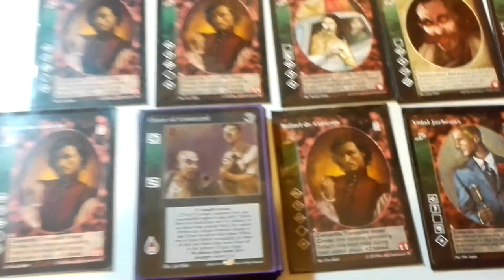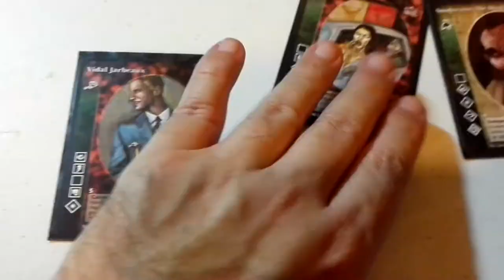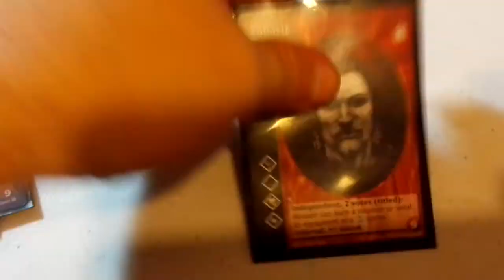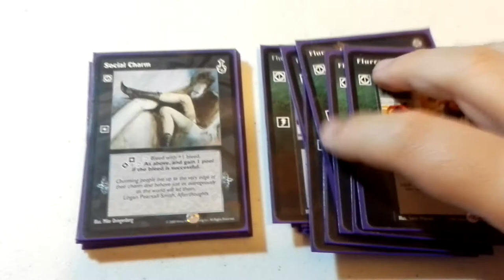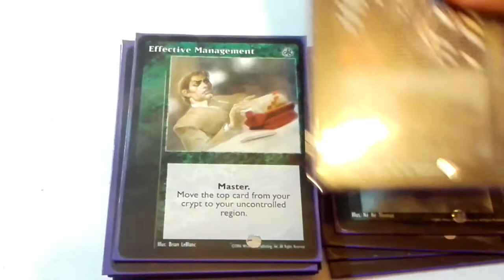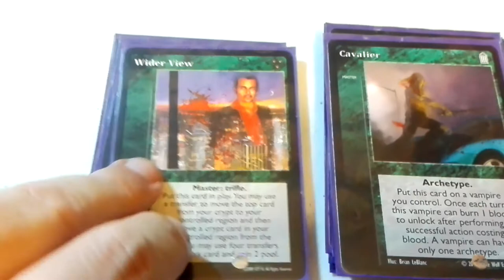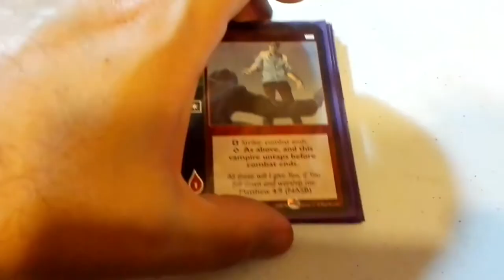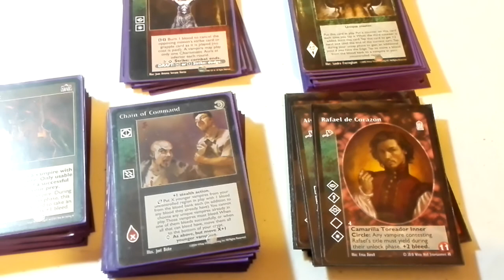VTES Mazo de Bleed. Chain of Command (LEER CORRECCIONES)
CORRECIONES:

IMPORTANTE ERRATA. El Chain of Command se activa para todos los vampiros que saques pero cuando uno de ellos logra sangrar, los demás vuelven a la cripta incluso si no han realizado la acción de sangrado. Con lo cual te compensa ir sacando uno o dos como mucho con cada Chain of Command y habría que jugar el mazo de otra manera.  Disculpad por mi confusión respecto a esta carta. Aun con todo creo que el mazo sigue siendo bastante valido y curioso :)

CRIPTA (13)

4x Rafael de Corazon
1x Aisha az-Zahra
1x Vidal Jarbeaux
1x Sundervere, The Devil Brahmin
1x The Arcadian
1x Viktor The Night General
1x Annazir
1x Bloody Mary
1x Lazarus James
1x Ankh-sen-Sutekh

BIBLIOTECA (90)

Masters (24)

10x Effective Management
4x Zillah´s Valley
2x The Parthenon
2x Cavalier
1x Wider View
1x Vessel
1x Monastery of Shadows
1x Giant BLood
1x Dreams of the Sphinx
1x Direct Intervention

Acciones (29)

10x Chain of Command
8x Flurry of Action
5x Social Charm
3x Soul Scan
3x Clothos´s Gift

Aliados (1)

1x Carlton Van Wyk

8x Aire of Elation
8x Lost in Crowds
5x Elder Impersonation
2x Spying Mission
2x Forgotten Labyrinth
1x Enkil Coig

Combate (10)

6x Majesty
4x Charismatic Aura.